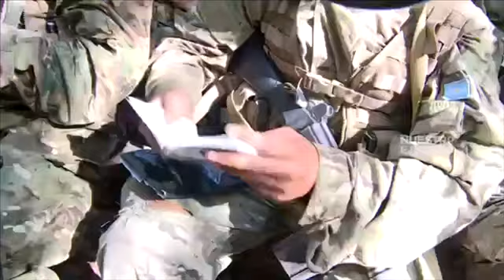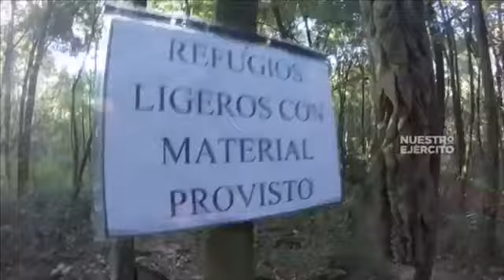Prevenir Y Estar Un Paso Adelante!!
PICHIIIIIIIII gracias x colaborar con la cortina musical 🙏🏻🙏🏻🙏🏻